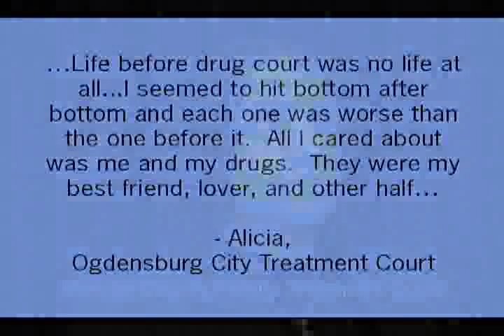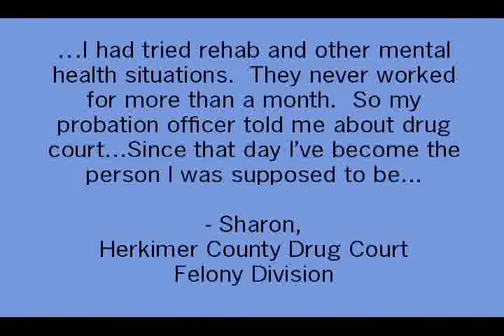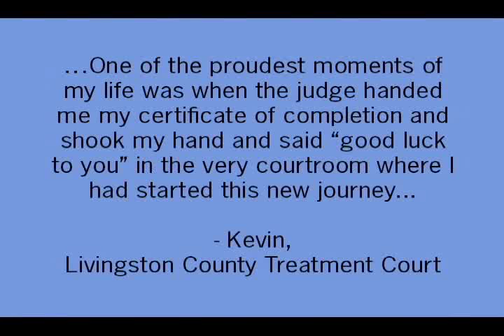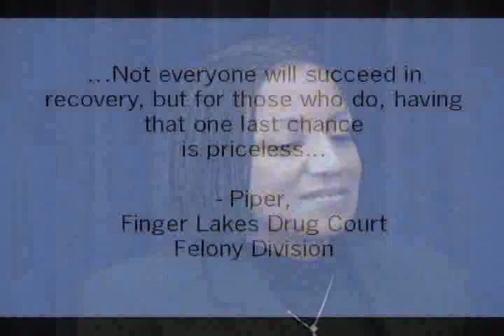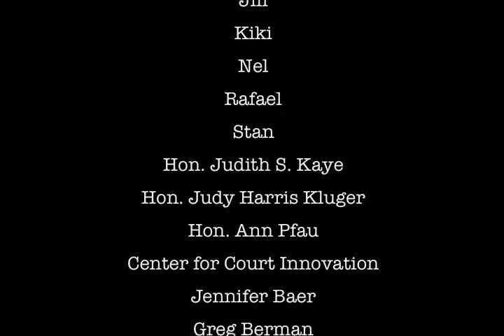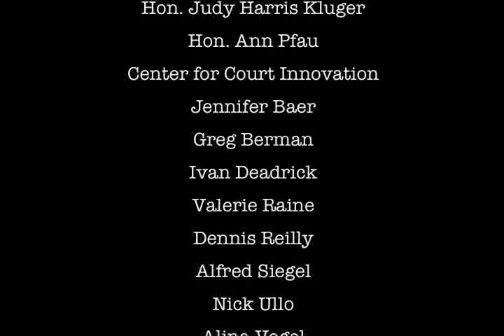Drug Courts: Personal Stories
A look at the drug court graduates and staff from across New York State recount the travails and triumphs of the addicts who have, often after many years of law-breaking and personal tragedies, finally pulled their lives together.